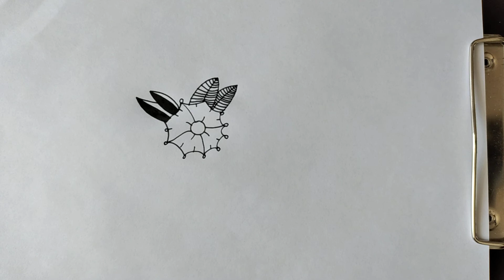Cómo dibujar un broche/How to draw a brooch